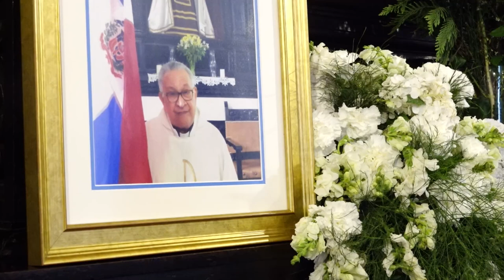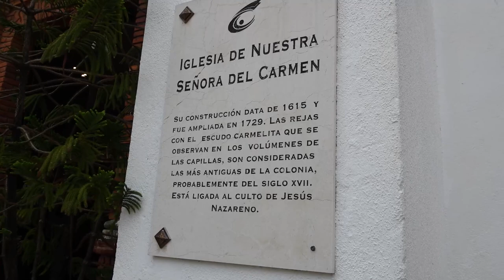Santa Misa Cuerpo Presente MONS BELLO PEGUERO · Parroquia Nuestra Señora del Carmen Zona Colonial